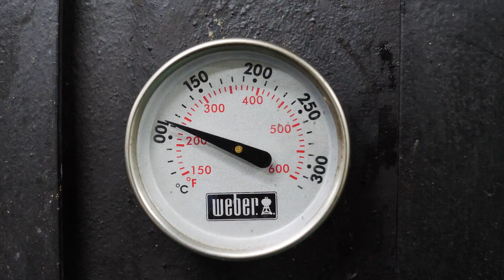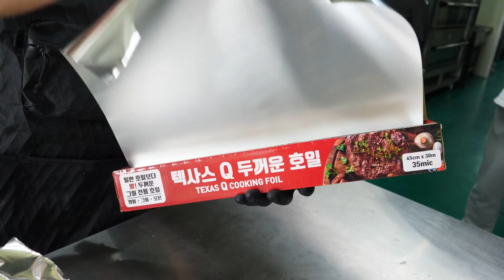고기에 미친 남자! 바베큐에 올인한 텍사스 스페어립/Meat Crazy Man! The man who went all-in on Texas BBQ/Korean street food